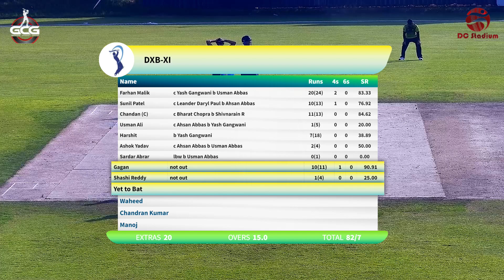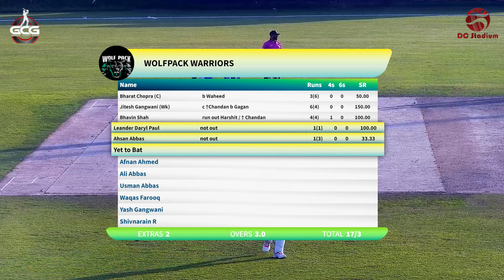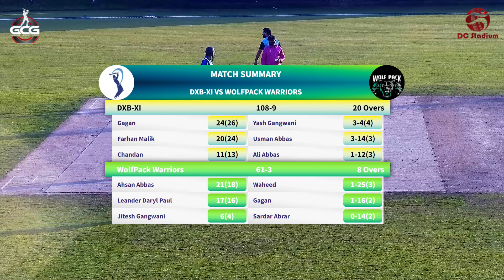DXB XI vs WOLFPACK WARRIORS